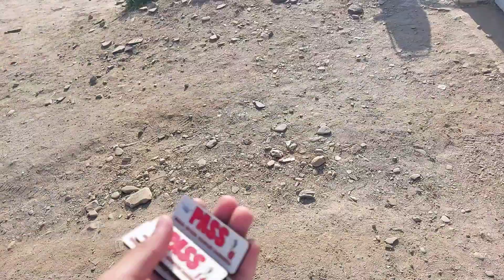Swimming Pool Vlog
★Today's Vlog★